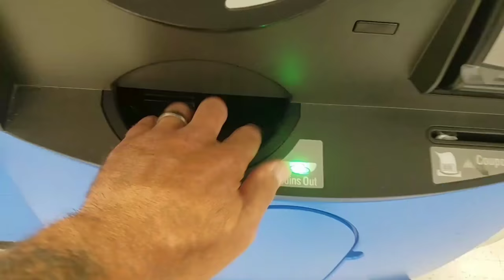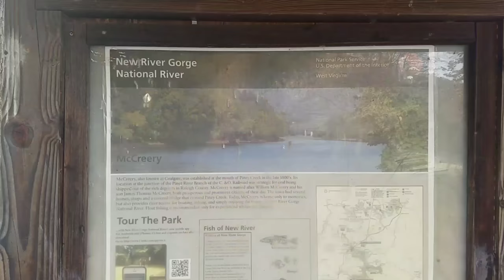Catching New River Small Mouth In HIGH Water Conditions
HEADED OUT FOR A QUICK TRIP AND DECIDED TO GO TO THE RIVER, AND IM GLAD WE DID HIGH WATER HAD THE FISH PULLED UP ON THE BANKS I USED A SQUARE BILL CRANK AND HAMMERED EM!